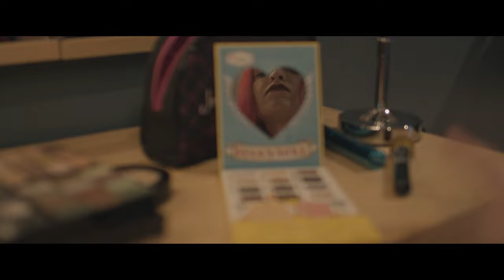Doll Skin - Let's Be Honest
Music video for Let's Be Honest performed by Doll Skin.